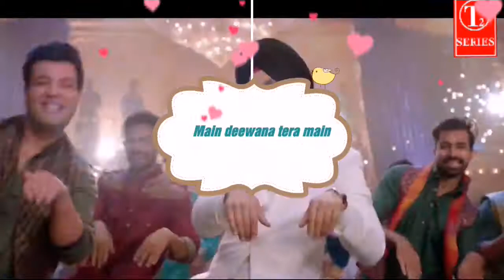MAIN DEEWANA TERA FULL LYRICAL VIDEO/GURU RANDHAWA/T2 SERIES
Guru Randhawa Lyrics
"Main Deewana Tera"
(from "Arjun Patiala" soundtrack)

Gore gore mukhde pe kala kala til
Teriyan adaawan mera lut leya dil
Dil hai mera badi mushkil mein
Aake baby mainu kalli kite mil

O meri preeto, o sun jee to
O meri preeto, sun jee to
Yeh haal jo hai mera haal aisa hai kyun?
Kyun?

Kyunki

Main deewana tera main
Deewana tera main
Deewana tera o o o...
Aashiq purana tera main
Deewana tera main...

Deewana tera main
Deewana tera main...

Jaane jaana meri jaanemann
Body teri lage like a diamond
One in a million baby girl
Dekhun tujhe toh mera nikle hai dum

Kyun?

Kyunki

Deewana tera main
Deewana tera main...

Deewana tera main
Deewana tera main...

Jo tu kahe toh main tere liye
Moon ko apna friend bana lun
Agar kare dil tera
Usko apne paas bula lun

Akhaan akhaan de vich kar gayi gal
Sab ton sohni meri baby girl
Dekh ke mainu machdi ae halchal
Chal tu chal mere naal tu chal
Kyun?

Kyunki

Tu deewana mera tu
Deewana mera tu
Deewana mera o o o...
Aashiq purana mera tu
Deewana mera tu...

Deewana mera tu
Deewana mera tu...